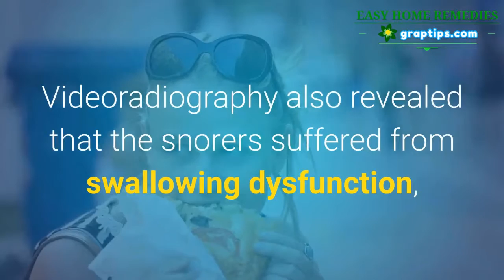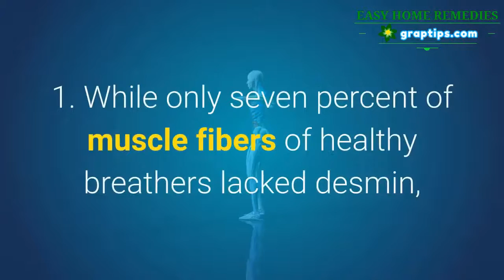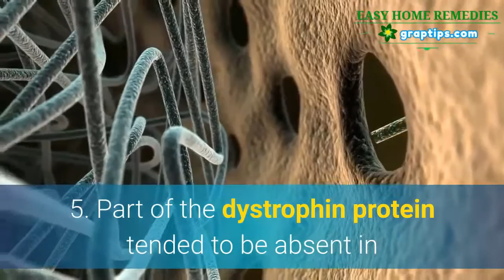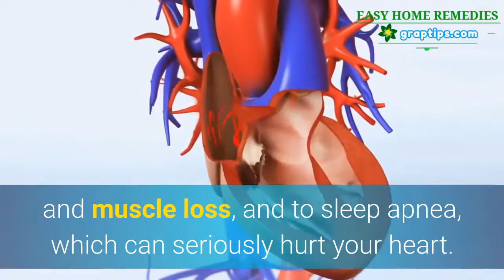Stop Snoring 🔶✔️ The Physical Damage of Snoring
Snoring is sometimes seen as a bit of a joke problem, something that is irritating to our sleeping partners that we aren’t even aware of.

But scientists from Umea University in Sweden have just concluded that snoring can do real physical damage too.

For their study (published in the journal, Respiratory Research) they recruited 22 snorers and sleep apnea patients whose conditions were so damaging that they needed surgery.

They also recruited 10 people who breathed normally during sleep for comparison.

The researchers noticed muscular damage in the upper respiratory tracts of heavy snorers, probably caused by the constant vibrations these soft tissues had to endure every night.

The snoring damage was so incessant that their bodies couldn’t repair it, so once the damage was done, it was there to stay.

Videoradiography also revealed that the snorers suffered from swallowing dysfunction, most likely also caused by this muscle damage.

Another problem they saw was that heavy snorers and people with sleep apnea had fewer nerves and less muscle tissue in their soft palates than the healthy breathers did. This probably made their condition worse because less muscle support allowed their upper airways to collapse, which is the reason why sleep apnea patient’s breathing stops during the night, starving them of oxygen and depriving them of proper sleep. A dangerous combination that can increase the chances of cardiovascular problems significantly.

When they drilled down to the nitty-gritty details, they found that much of this muscle dysfunction was related to proteins.

Two proteins, called desmin and dystrophin were known to be essential for proper muscle function, so the scientists looked for differences between how these two proteins behaved in the upper airways of the heavy snorers and the healthy breathers. Here’s what they found:

1. While only seven percent of muscle fibers of healthy breathers lacked desmin, 12 percent of muscle fibers of heavy snorers were short on it.
2. Desmin was disorganized in 13 percent of the snorer’s muscle fibers but was fine in the healthy breathers.
3. Overall, 18 percent of the muscle fibers of the heavy snorers displayed desmin abnormalities, while only seven percent of those of the normal breathers did.
4. 10 percent of the muscle fibers of those with swallowing dysfunction displayed desmin abnormalities, compared with six percent for the good swallowers.
5. Part of the dystrophin protein tended to be absent in the desmin-abnormal muscle fibers of the heavy snorers.

Researchers also found that the chief neurotransmitter responsible for healing was present in these muscle tissues. That’s how they knew that patient’s bodies were trying to repair these muscles, but the constant heavy snoring was interrupting the healing process.

This shows why you need to take your snoring problem seriously. It’s a slippery slope from snoring to upper airway muscle injuries, to nerve and muscle loss, and to sleep apnea, which can seriously hurt your heart.

But in literally just a few minutes a day, you can cure stubborn snoring and sleep apnea with these simple exercises…